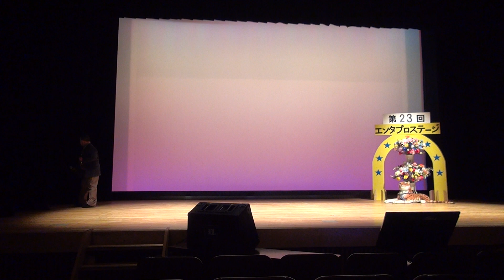第２３回エンタプロステージ ｵﾘｼﾞﾅﾙCD曲 だんじり花舞台 新田 則子 00004